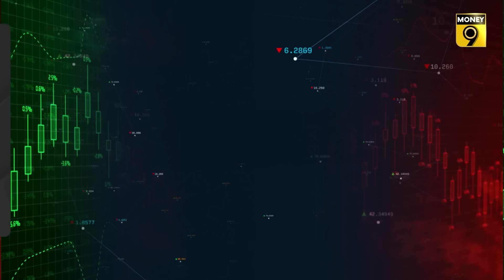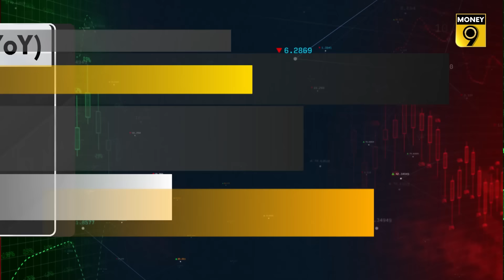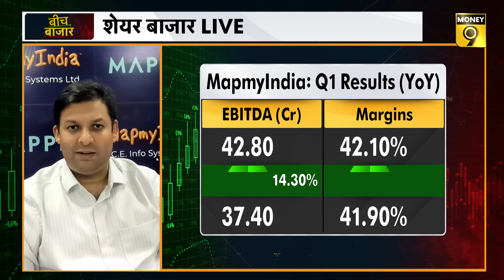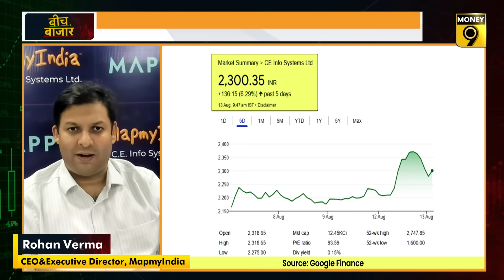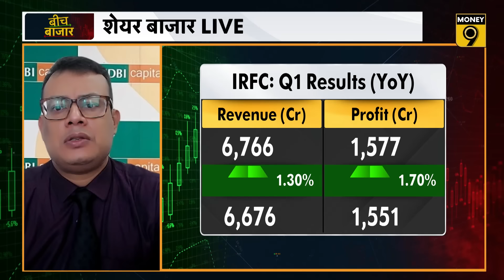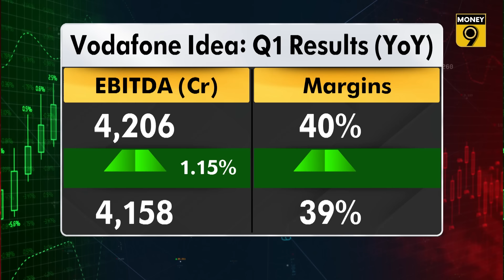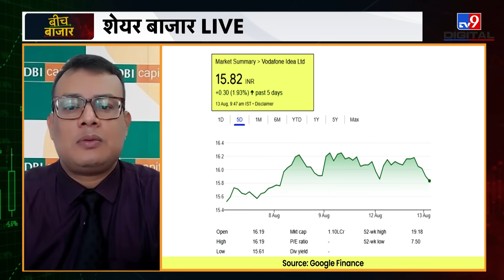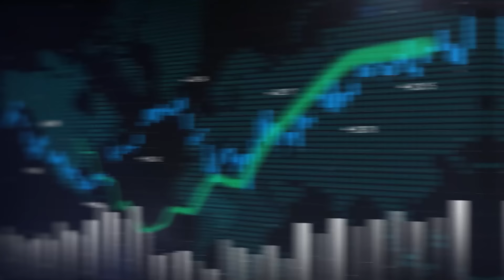NMDC, IRFC, Hindustan Copper, Vodafone Idea, MapMyIndia Share में क्या हो रणनीति? Stocks To Buy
तिमाही नतीजों के बाद क्या बनाएं रणनीति? नतीजों के बाद किन शेयरों में निवेश का मौका? नतीजों वाले कौन से शेयर में मिलेगा रिटर्न? जानने के लिए देखिए ये वीडियो.